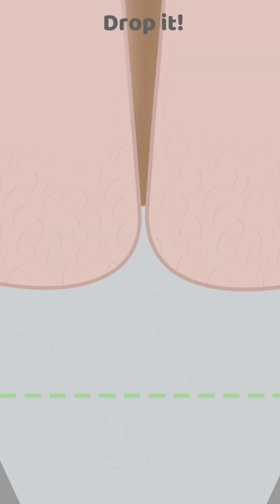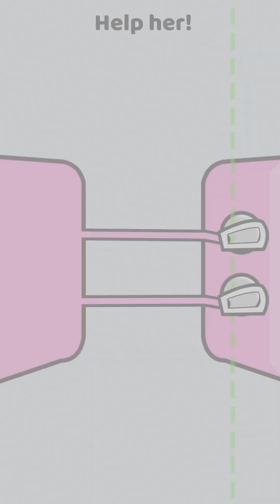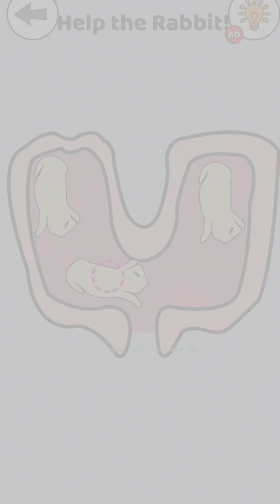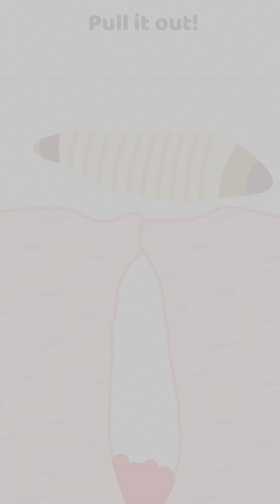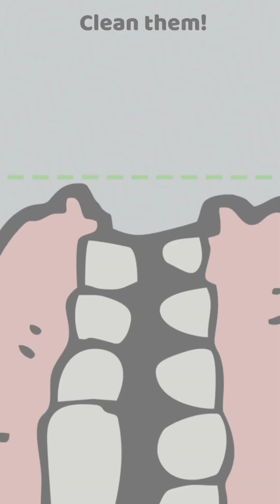Brain Help Us: Tricky Puzzles - Gameplay All levels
Game puzzle asah otak Brain Help Us: Tricky Puzzle
menyelesaikan soal hanya dengan gambar,
selesaikan semua level dengan mudah,game teka-teki
Brain Help Us: Tricky Puzzles.

Sub here: @rizalboi2
To Rrcive The Last Videos

Download Game

Judul Game: Brain Help Us : Tricky Puzzles
Tentang Game: Brain Help Us: Tricky Puzzles lebih dari sekadar game. Grafik yang sederhana namun hidup menciptakan latar belakang yang hidup untuk teka-teki menakjubkan yang menanti. Benamkan diri Anda dalam pengalaman yang mendorong pemikiran, mendorong batas-batas logika, dan menantang Anda untuk berpikir di luar kotak.
Game ini menampilkan beragam teka-teki otak yang dirancang untuk meningkatkan kemampuan berpikirmu. Rasakan kesibukan saat Anda menerapkan logika kehidupan nyata untuk menaklukkan tantangan, mengungkap skenario rumit, dan muncul sebagai pemenang.
Brain Help Us: Tricky Puzzles bukan hanya tentang menemukan solusi, ini tentang menerapkan strategi yang berbeda dan berpikir lebih besar. Gameplay-nya memastikan bahwa setiap level adalah petualangan yang mengasyikkan, mendorongmu untuk mengasah keterampilan dan mengakali setiap teka-teki dengan cara yang paling tidak terduga.
Pengalaman asah otak dalam dunia game teka-teki otak ini menjanjikan pengalaman yang tak tertandingi. Apakah Anda siap untuk melatih otak Anda, meningkatkan keterampilan Anda, dan membenamkan diri dalam dunia Brain Help Us: Tricky Puzzles yang menawan? Saatnya mengungkap hal yang mustahil dan menjadi ahli teka-teki yang mencengangkan!